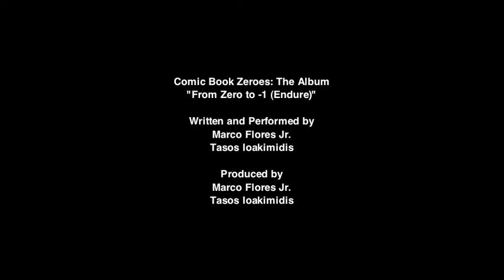CBZ Album Leak: "From Zero to -1 (Endure)"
The first leak from the Comic Book Zeroes soundtrack, "Comic Book Zeroes: The Album"